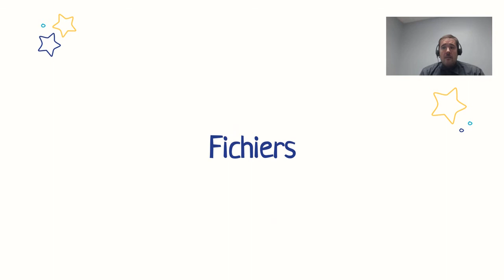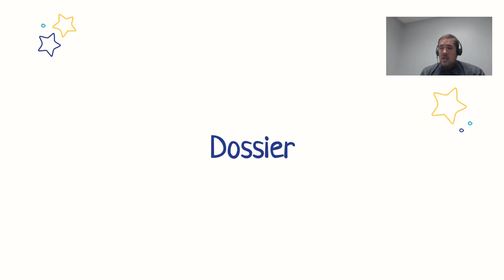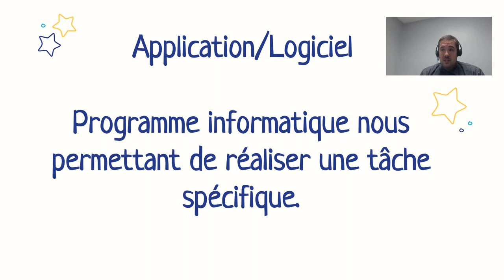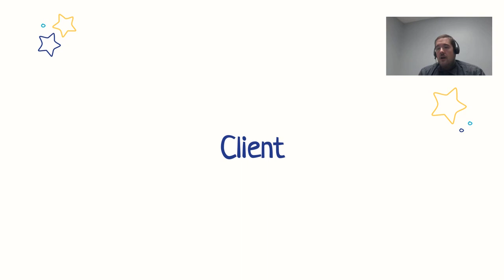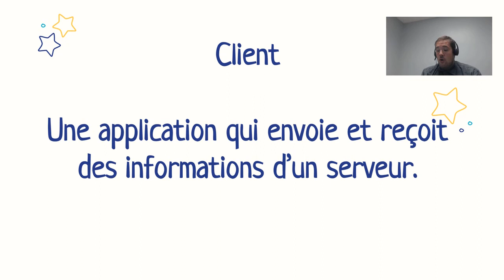Petit lexique technologique